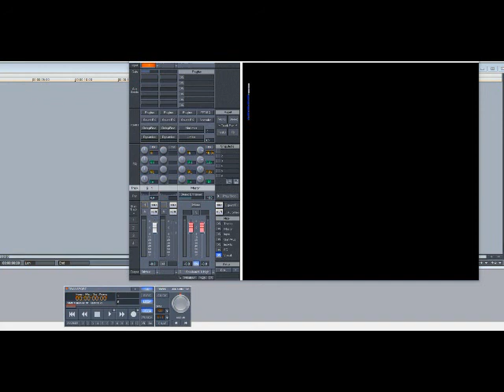Mase ft Billy Lawrence – Love U So (Slowed Down)